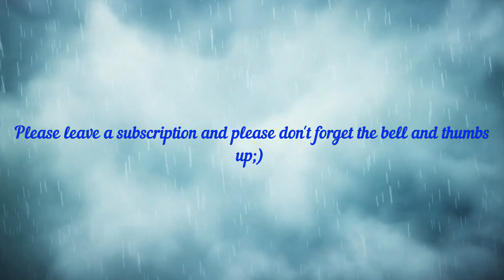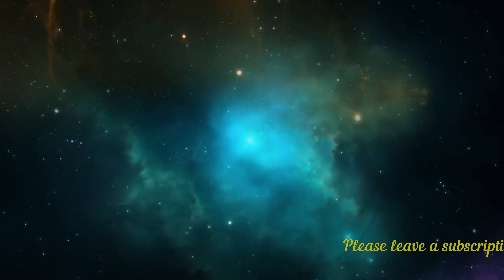4K ,Electronic, Dance Club, Music Mix Part 10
00:00 Intro

0:22   01)watch-the-world-deep-inside-by-sascha-ende

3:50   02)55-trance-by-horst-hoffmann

5:56   03)Airborne - Quincas Moreira

10:01   04)evolving-science-by-musiclfiles

12:23   05)India Fuse - French Fuse

14:07   06)Lock - Jeremy Black

19:22   07)perls-by-musicparadise

24:09   08)Press Fuse - French Fuse

26:05   09)seven-seas-by-alexander-nakarada

28:11   10)Tropic Fuse - French Fuse

29:59   11)embracing-technology-by-musiclfiles

32:23   12)Positive Fuse - French Fuse

34:33   13)advanced-science-by-musiclfiles

37:00   14)a-world-of-machines-by-musiclfiles

39:42   15)tutorial-1-by-frank-schrter